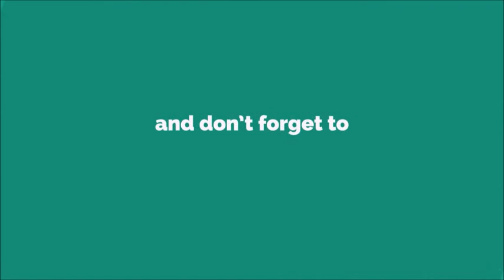Facebook Message Ringtone